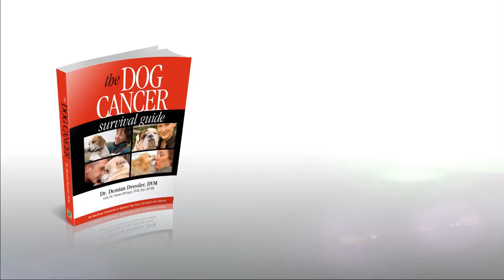Apoptosis and How Dietary Apoptogens Help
What is apoptosis and how does it play a role in dog cancer? James Jacobson interviews Dr. Ettinger and Dr. Dressler as they discuss the importance of apoptosis, how it works to rid the body of cancerous cells, and how to promote apoptosis.

Topics Covered:
What is Apoptosis
Apoptosis: One of the hallmarks of cancer
Pharmaceutical and Nutraceutical methods of causing apoptosis
Do chemotherapy protocols deal with Apoptosis or not?
The difference between apoptosis cell death and chemotherapy cell death

Get to know today's guests:
Sue Ettinger, DVM, Dip. ACVIM (Oncology):